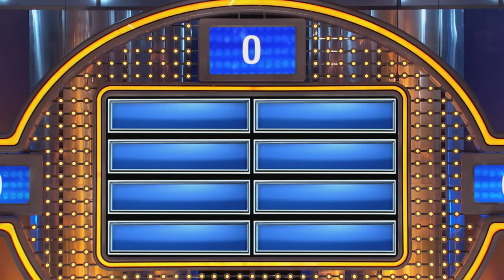Wife says NO SEX for a year? Husbands would do this!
We asked 100 married men... What would you do if your wife's New Year's resolution was to not have sex with you for a year?